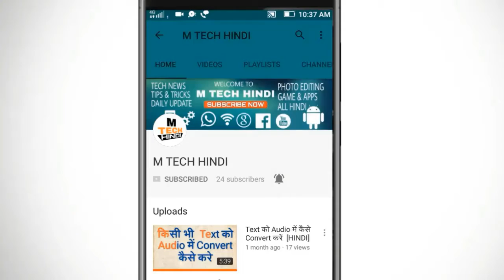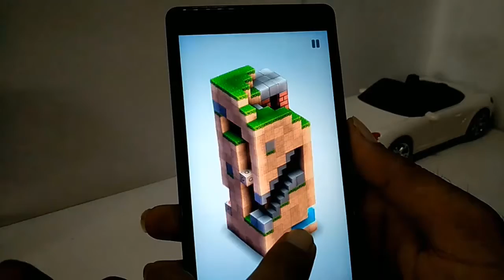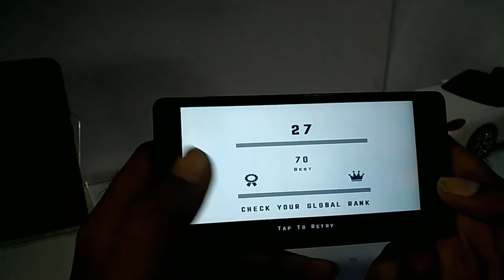5 BEST FREE Android GAMES | November 2017 | M TECH HINDI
Junklicious - Wake [Argofox Release]

M TECH HINDI